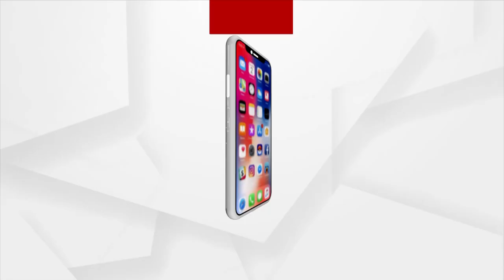ଅଭିନେତ୍ରୀ ଇପସିତା ଙ୍କ କଣ୍ଠରୁ ଶୁଣନ୍ତୁ ସୁନ୍ଦର ଗୀତ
ଷ୍ଟାର ଟକ୍ ଆଜିର ଅତିଥି ଅଭିନେତ୍ରୀ ଇପସିତା ଙ୍କ କଣ୍ଠରୁ ଶୁଣନ୍ତୁ ସୁନ୍ଦର ଗୀତ ।